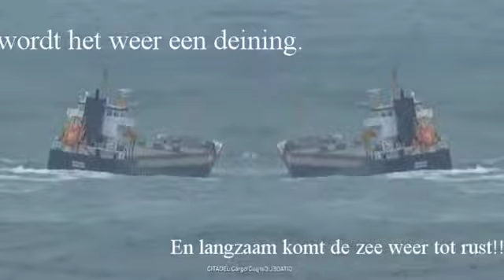storm aan de coast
volle golven aan de kust